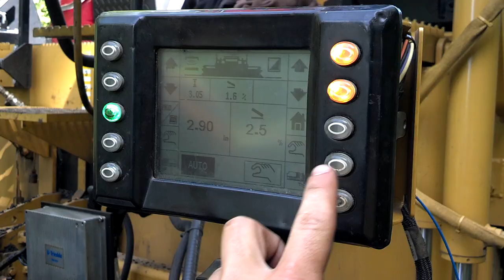Driveways To Highways - Music Video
A collaboration of road construction and music.